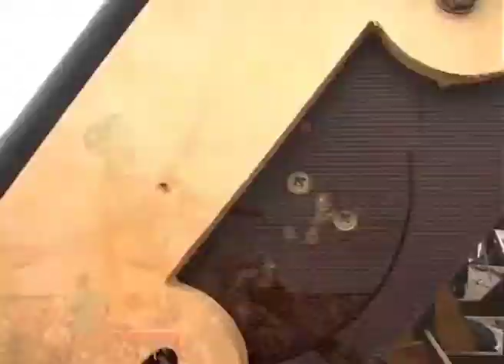NASS 2008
Skateboarding from NASS 08.